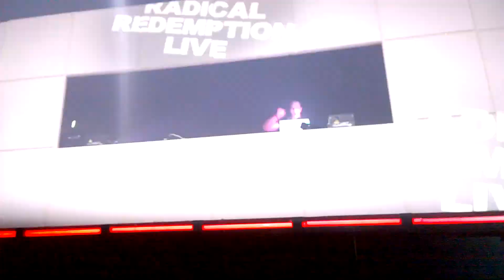Radical Redemption (LIVE) Played "Watch Yourself" @ Bass Academy - Bootcamp Festival (14.06.2014)